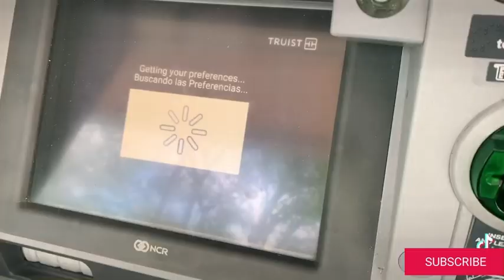The best dad in America season one!!!